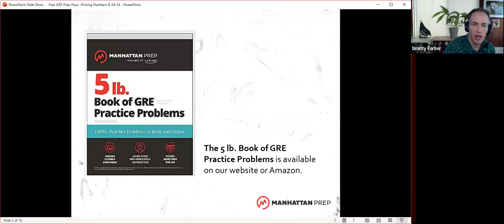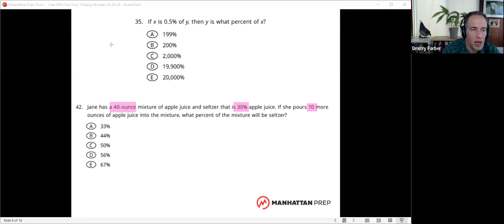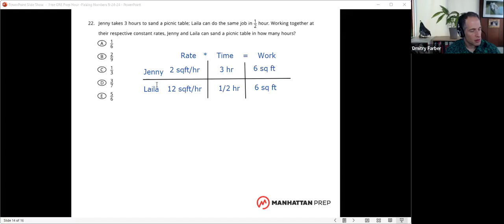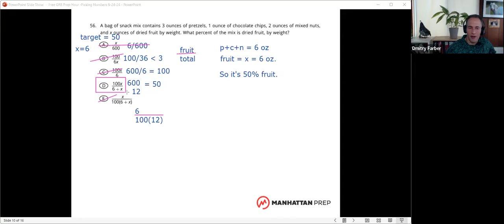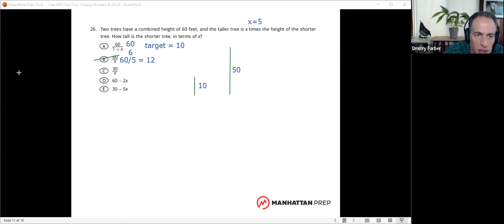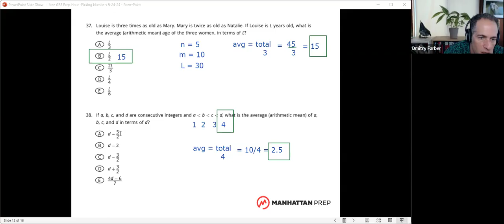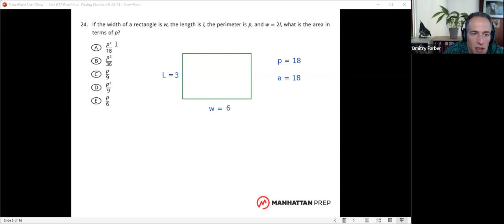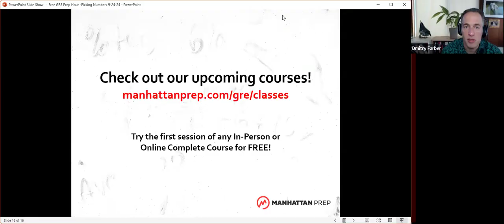Free GRE Prep Hour: Picking Numbers and Eliminating Answer Choices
In this session, Dmitry looks at how to make your life easier by picking numbers to replace variables or unknown totals. In the process, he looks at ways to analyze the answer choices for quick eliminations.

Want to tune in live to learn with a Manhattan Prep GRE instructor in real time?

Register for an upcoming session of Manhattan Prep's Free GRE Prep Hour

Take your GRE prep to the next level. Try an online or in-person GRE Complete Course for free

Get the bestselling 5 lb.

0:00 Intro
1:08 Question 1
7:15 Question 2
14:22 Question 3
23:36 Question 4
32:25 Question 5
38:29 Questions 6 & 7
47:03 Question 8
43:43 Question 9